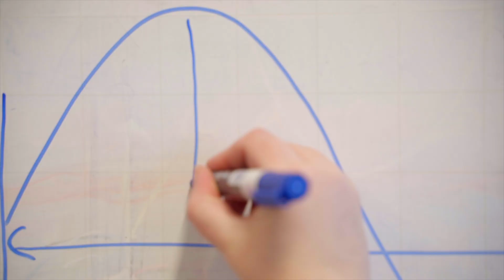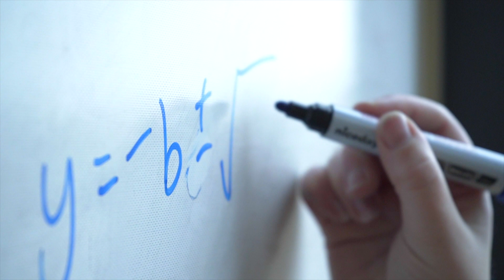Engineering and Education MSc | UCL IOE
Made for engineers in industry, teachers of engineering, and policymakers, this course is led by experts from UCL's Faculty of Engineering and IOE, UCL's Faculty of Education and Society.

This degree will provide you with a mix of theoretical and practical ideas and frameworks to creatively re-design and deliver all aspects of engineering education. A focus on leadership and the development of professional skills is emphasised throughout, with inputs from industry experts, UCL researchers and policy stakeholders.

Students have the opportunity to study the course online, face-to-face, or both, allowing you to combine study and your work.

This video is for general information and guidance only. It is intended to give prospective students general information about university-level study, and does not form part of any contract.

Any views expressed in the video are those of the individual concerned based on their own experiences and do not necessarily reflect those of University College London.

Any information, guidance or recommendation provided, including of a financial nature, is given for general illustrative purposes only and should not be construed as advice or relied upon.

For more information on UCL’s programmes please see the UCL Prospectus